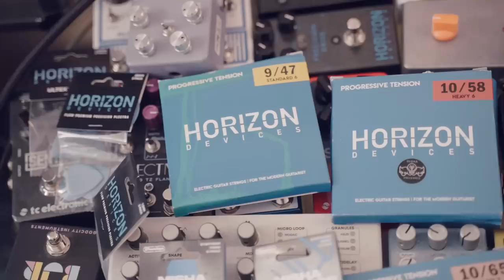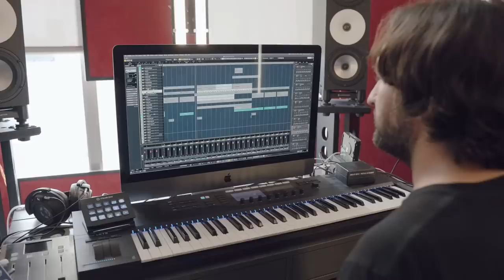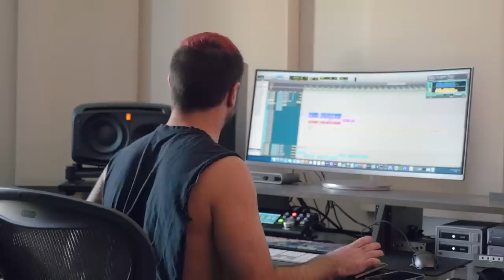Everything Is Fine: The Making of Periphery V (Trailer)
The official documentary trailer for 'Everything Is Fine: The Making of Periphery V', out March 10th. Pre-order the new album 'Periphery V: Djent Is Not A Genre'